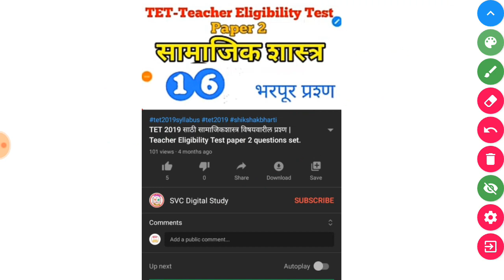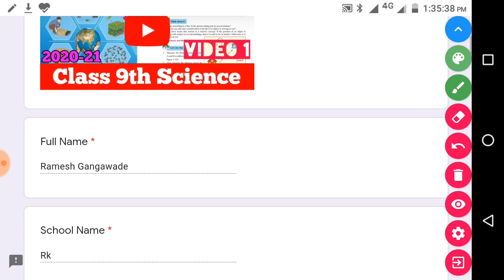Class 9th Science chapter 1 Laws of Motion Objective type Questions test | Laws of Motion std 9th.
Class 9th Science चे video बघण्यासाठी खालील लिंक वर क्लिक करा.